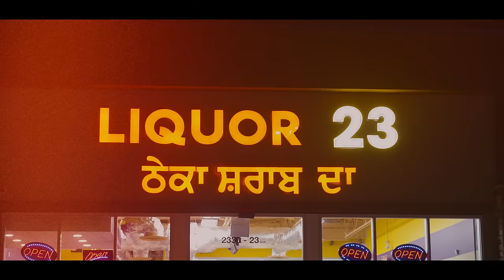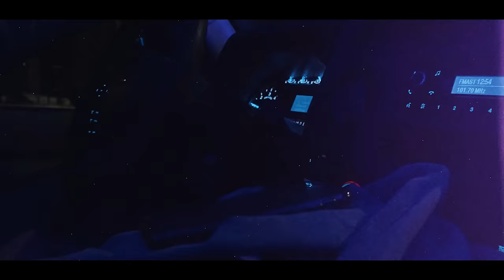Top Di Daru (Music Video) Latest Punjabi songs 2022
Top Di Daru (Official Music Video)

Song - Top di daru
Vocals- @pardeephundal &  @brahm.brar
Lyrics- @pardeephundal & @Brahm.brar
Director- Parmarmedia
Mix/master- Tej
Video - Parmarmedia
Label - @nocapworldwide and @gracexproduction